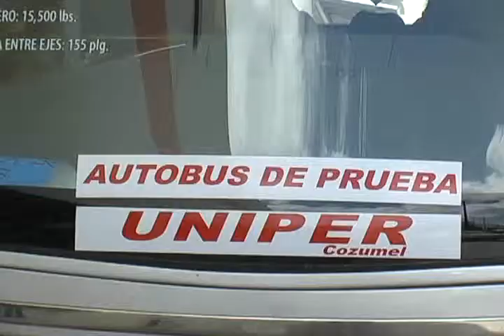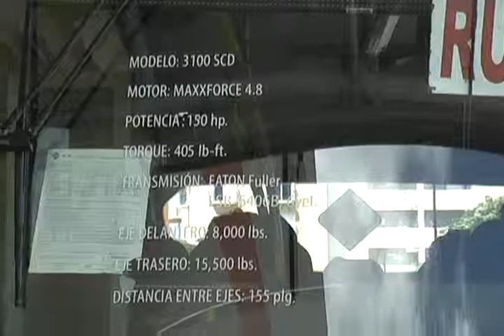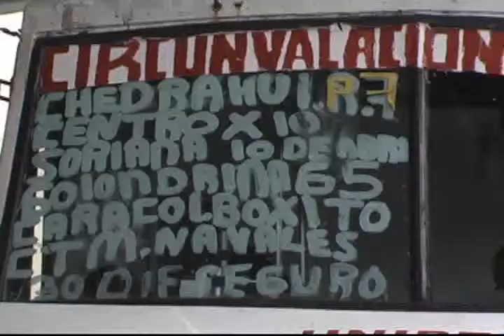RICARDO LIZAMA ESCALANTE